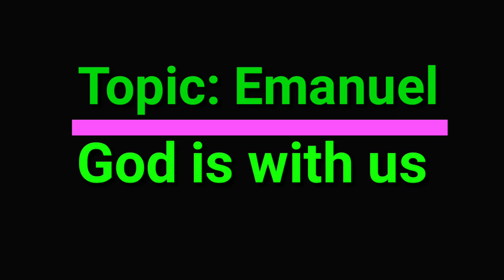#11 | God is with us || ঈশ্বৰ আমাৰ লগত || Ps Diganta Ali || Part-1